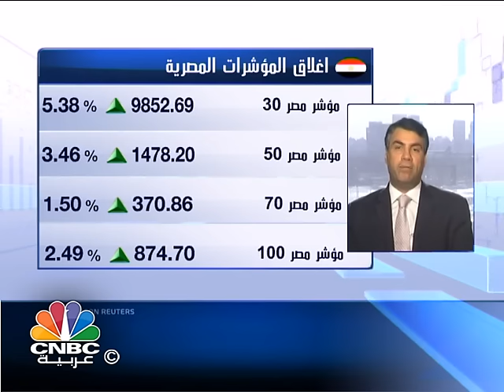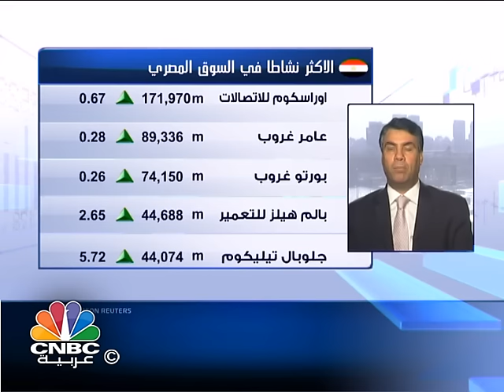أحجام التداول في البورصة المصرية تبلغ أعلى مستوى لها منذ 2010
تابعت المؤشرات المصرية صعودها القوي للجلسة الثالثة على التوالي، عقب إعلان البنك المركزي عن تحرير سعر الصرف للجنيه يوم الخميس الفائت.